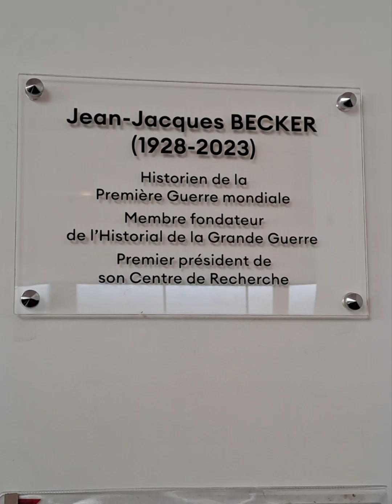Inauguration de la Salle Jean-Jacques Becker, Historial de la Grande Guerre à Péronne le 11/11/2023